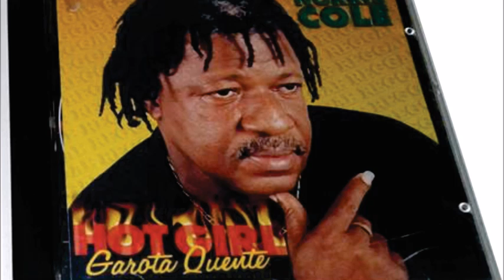NORRIS COLE - SEQUÊNCIA REGGAE / MARCOS Roots - AL